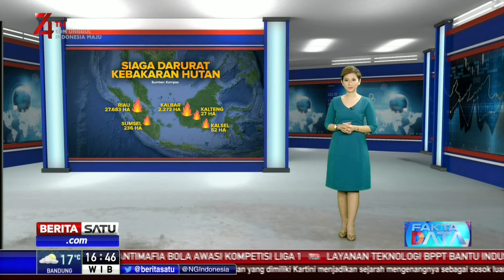Fakta Data: Awas, Bencana Kekeringan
Indonesia mengalami kekeringan akibat kemarau panjang. Wilayah yang mengalami kekeringan diprediksi terus bertambah hingga ke 28 provinsi, ini artinya lebih dari 48 juta orang akan terdampak bencana kekeringan.

Facebook.com/BeritaSatu
Youtube.com/BeritaSatu